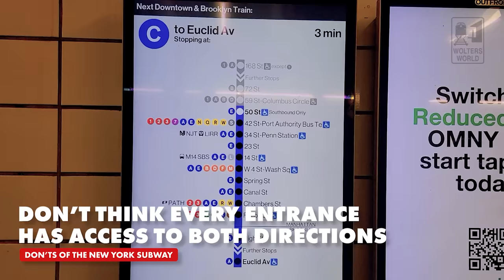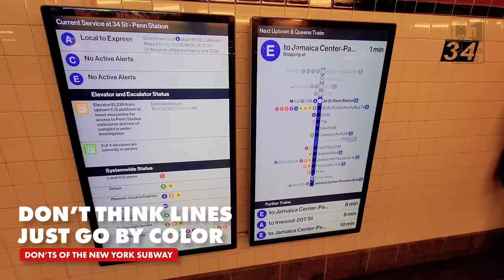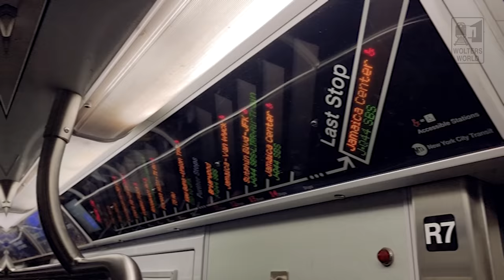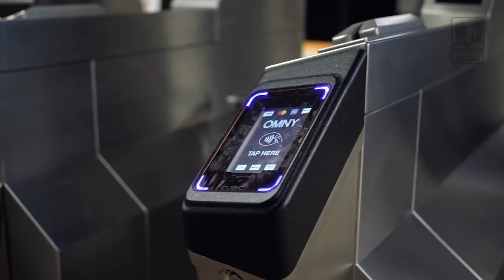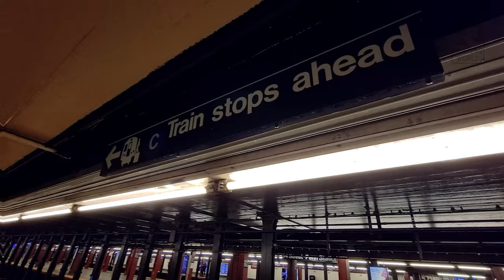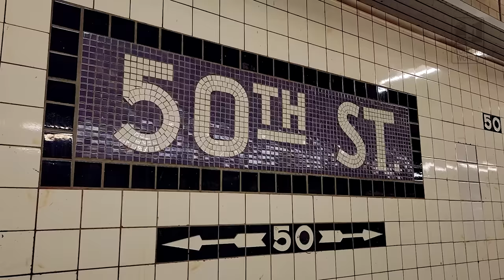The Don'ts of the New York Subway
Heading to New York City and not ready to take the subway? Well this video will help prepare you for your NYC Subway Experience. We talk about the tickets, the safety issues, knowing where to go, knowing which direction uptown and downtown mean, how to buy tickets and so much more. Everything a tourist needs to know about the New York City Subway to have a great time in New York.
Filmed in New York City